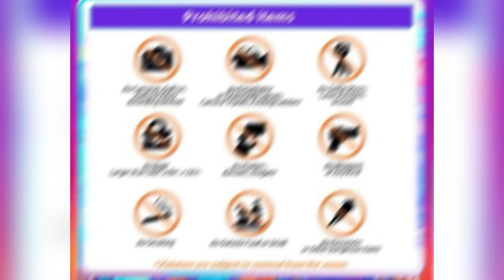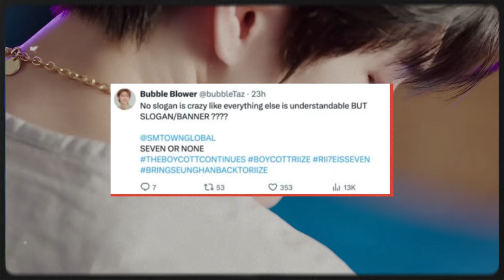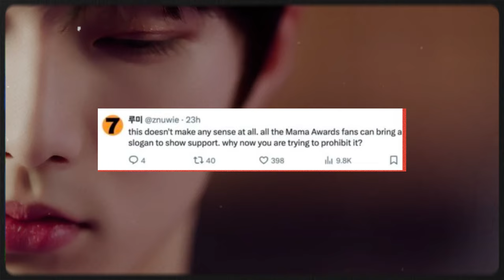“2024 MAMA US” Seems To Brace For Tension As RIIZE’s “OT7 vs OT6” Clash Escalates